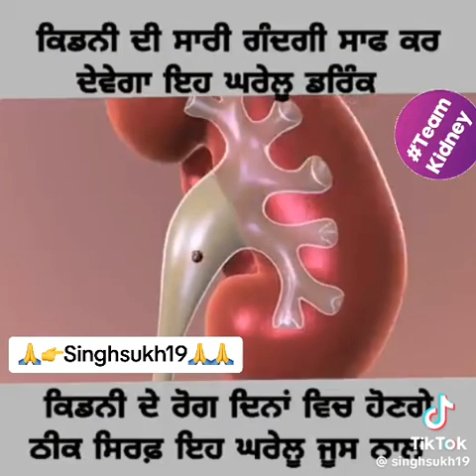گردوں کی حفاظت کرنے کا نسخہ